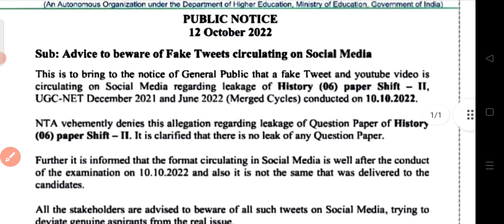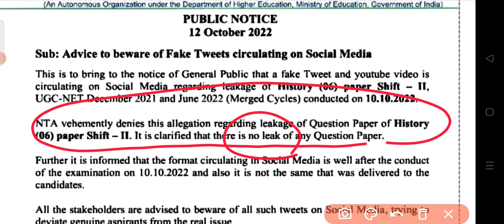NTA कर रहा हे बच्चो के साथ बहुत बड़ा 😭फ्रॉड 😭